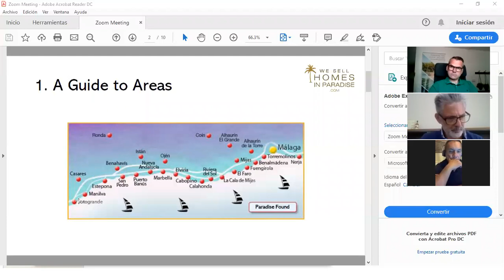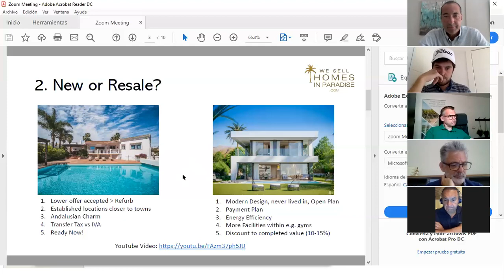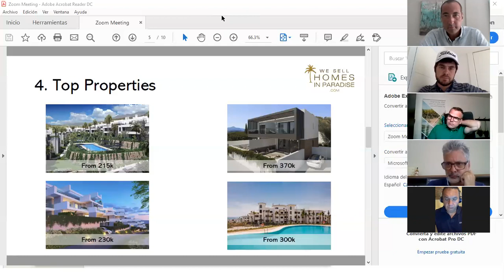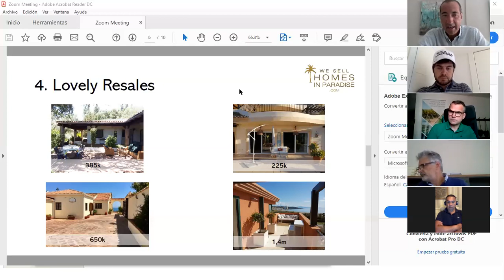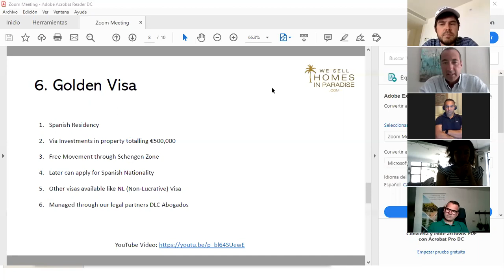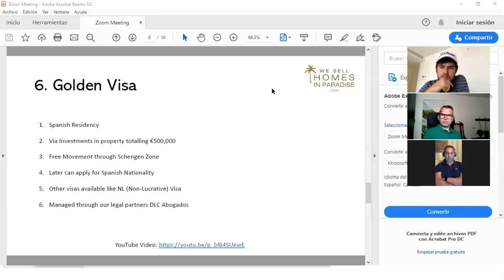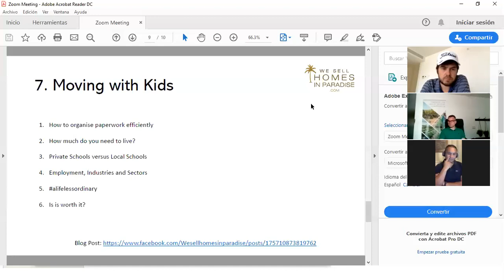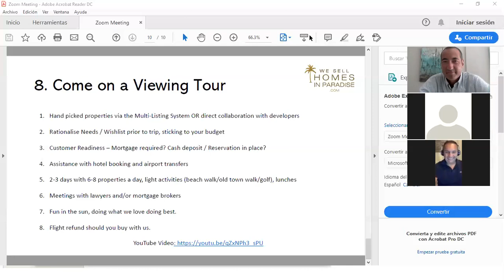Zoom Call Presentation - A guide to buying on the Costa del Sol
Contact or call if you would like more inormation or to set up a private zoom call